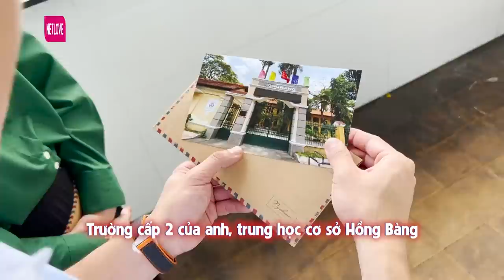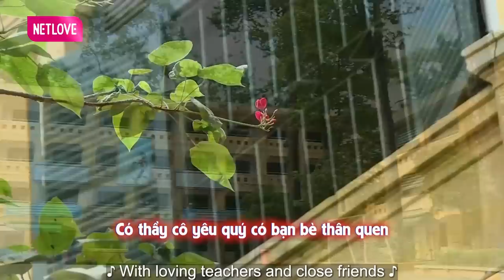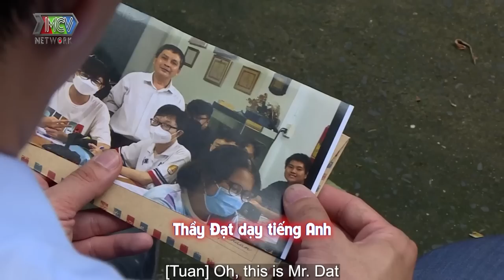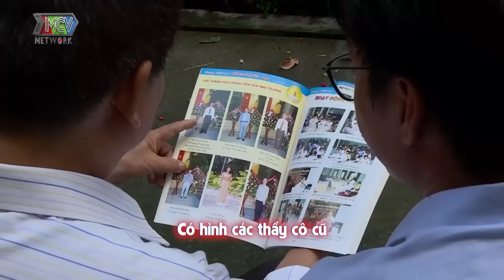Nghệ Sỹ Du Ký 3| Doanh Nhân Lã Anh Tuấn Được Diệp Bảo Ngọc Đưa Về Trường Xưa Sau 16 Năm Định Cư Ở Mỹ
NGHỆ SĨ DU KÝ - tập 3 FULL mới nhất ngày 31/07/2022 hãy cùng đón xem MC Diệp Bảo Ngọc sẽ đến thăm gia nhân vật nào nhé!

📺 GIỚI THIỆU CHƯƠNG TRÌNH:
NGHỆ SĨ DU KÝ là Chương trình truyền hình thực tế kể về CHUYẾN DU KÝ của các nghệ sĩ, nhân vật nổi tiếng
Họ sẽ du ký và trải nghiệm những địa điểm du lịch, khám phá danh lam thắng cảnh,  văn hóa, ẩm thực, thậm chí là làm đẹp  đầy thú vị, hấp dẫn ở khắp nơi trên đất nước Việt Nam và cả thế giới. Đây cũng là cơ hội để Nghệ sĩ có dịp gặp gỡ tìm hiểu cuộc sống của những nhân vật có hoàn cảnh, câu chuyện đặc biệt, cùng họ thực hiện những ước mơ mà họ chưa thể thực hiện.

🔔 KHUNG GIỜ PHÁT SÓNG: 11h thứ Sáu + 21h30 Chủ Nhật hàng tuần
 trên kênh youtube MCVMedia

MCVMedia cập nhật nhanh chóng và chính xác các chương trình truyền hình do MCV Corporation sản xuất, được MCV Network trực thuộc MCV Group bảo vệ bản quyền, quản lý, vận hành và khai thác nội dung. Xem thêm: